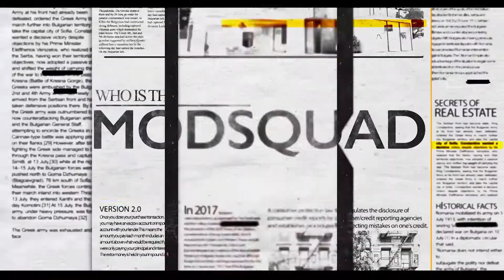Most Common Real Estate & Lending Questions [Episode 14]